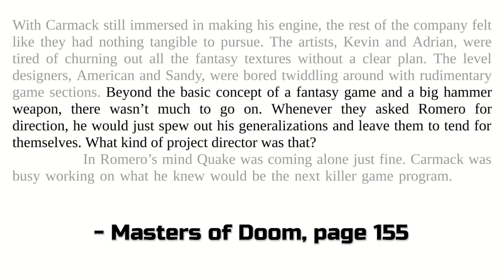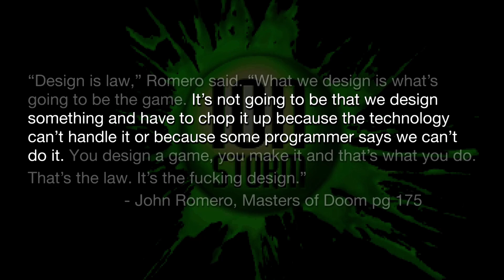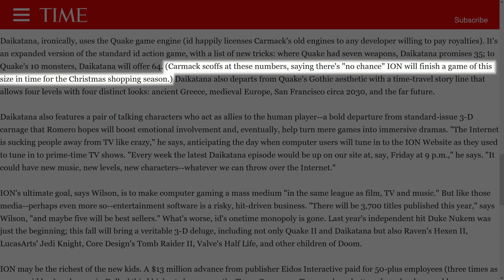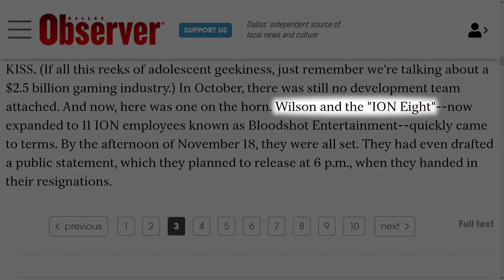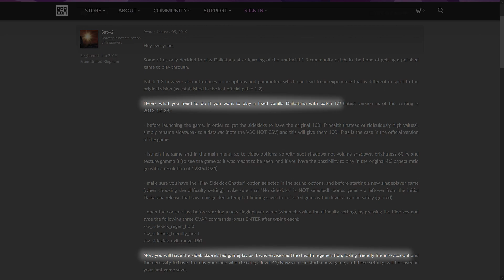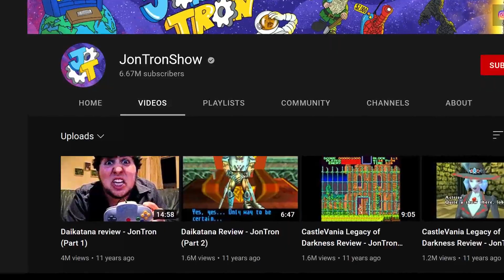Daikatana - John Romero's fall from grace - Talking Skull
After leaving Id, John Romero spent three years building his own company, Ion Storm, and crafting his next big project- Daikatana. Unfortunately, things would not go as well for Romero at Ion Storm as they had at Id.

Watch me play games live with McCanary on Monday, Friday, and Saturday evenings at 7:30pm US Central time

Support Ukraine by donating to one of these charities